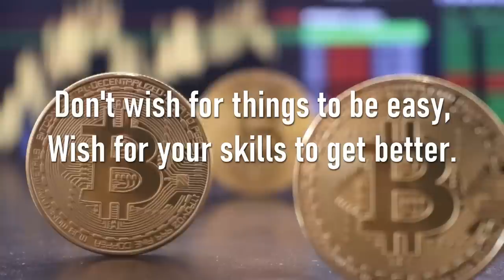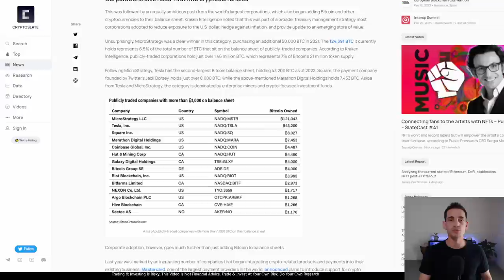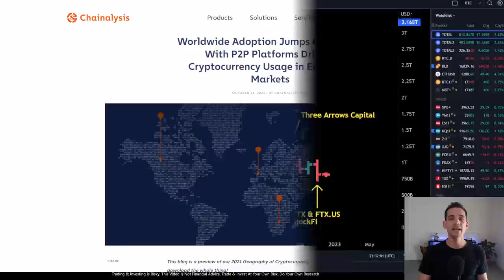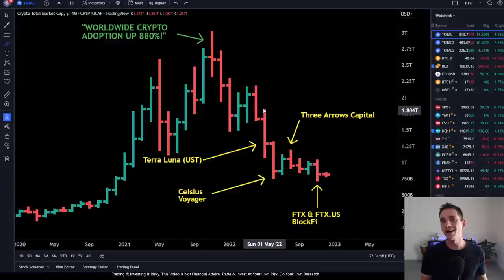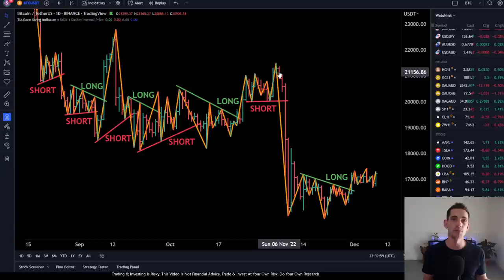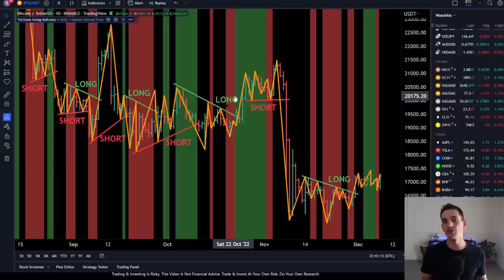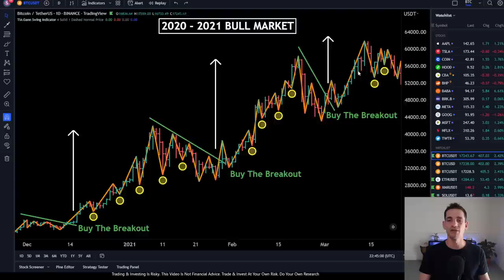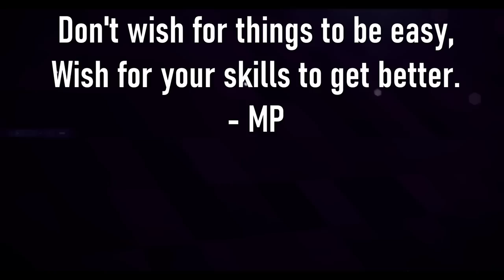The Time For "Easy" Money In Crypto.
1. I am not a financial advisor. The ideas presented in this video are personal opinions and for educational and entertainment purposes only. You (and only you) are responsible for the financial decisions that you make.
2. Most traders lose money. Trading of any kind is dangerous, and most traders show a net loss over time.
3. Do not mirror trade me or anyone else. Mirror trading is extremely risky (see 4.)
4. Buying low and selling high or selling high and buying low can still produce a net loss over time (position size is a major factor that determines profitability). Always prove profitability in a simulator before trading with real money.
5. If you do not agree to the above or the terms and conditions found you should not continue watching these videos or any other information provided in content, videos or sites.

^ Get Your Crypto OFF Exchanges! ^

⏰ Timestamps
00:00 Sentiment Is Dead
01:25 Macro Market Review
03:52 Wall Street Cheat Sheet
05:32 Volatility Dropping Off
06:32 Are You Still Here?
07:40 Trend Changes Bull/Bear
09:33 When Will It Be Easy?